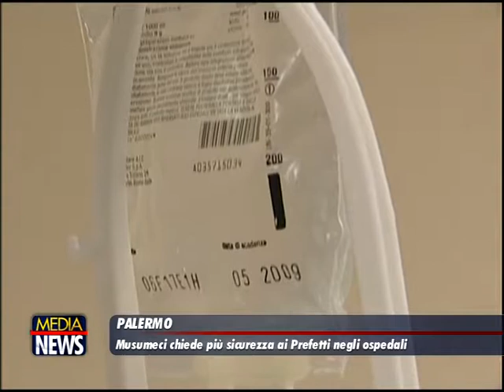Violenza contro medici e operatori sanitari, Musumeci scrive ai prefetti: "Fronteggiare l'emergenza"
«La recrudescenza di aggressioni violente nelle strutture sanitarie siciliane ci impone una seria riflessione su un fenomeno che ha assunto livelli allarmanti. È intollerabile che professionisti debbano, nel proprio posto di lavoro, essere esposti a tali rischi ed è altrettanto inqualificabile il metodo di chi intende farsi ragione con la violenza». Lo afferma, in una nota, il presidente della Regione Siciliana, Nello Musumeci, dopo l’ennesima aggressione a personale medico negli ospedali siciliani.

«Ho scritto - continua - ai nove prefetti della Sicilia, chiedendo loro di convocare al più presto possibile i rispettivi Comitati per l’ordine e la sicurezza pubblica, per discutere in quelle sedi le opportune soluzioni per fronteggiare una vera e propria emergenza. A nome mio, e di tutto il governo regionale, desidero esprimere solidarietà a quei lavoratori offesi dalla violenza: un atteggiamento sempre e comunque ingiustificabile».

L'ennesimo caso di violenza contro gli operatori sanitari si è verificato a Palermo. Un bimbo nato prematuro, a 30 settimane, con un grosso tumore emangioendotelioma che arriva al diaframma causando problemi respiratori, operato come extrema ratio ma con possibilità quasi nulle di farcela, muore nell’ospedale dei bambini di Palermo e il padre, un giovane del popolare e periferico quartiere Zen, mentre discute coi medici comincia a picchiarli, ferendone quattro tra cui il primario di Chirurgia pediatrica Gloria Pelizzo. Un nuovo caso di violenza ai sanitari scuote Palermo dove questi casi sono ormai periodici. Il manager dell’ospedale Civico Giovanni Migliore e il dirigente del reparto di Terapia intensiva dell’ospedale pediatrico Di Cristina, Giuseppe Re hanno presentato due esposti contro il genitore violento che ha causato a un medico un trauma cranico e una prognosi di 30 giorni. I genitori del bambino hanno anche loro fatto una denuncia.

Palermo, neonato muore in ospedale. Il padre picchia i medici, nuovo allarme: "Casi intollerabili"
AL DI CRISTINA

Giovanni Migliore sottolinea che «l'escalation di aggressioni ai medici e agli operatori degli ospedali non è più una questione di singoli e sporadici casi, ma sta assumendo sempre più i contorni di un fenomeno che non è più tollerabile». Il direttore generale annuncia che l’Arnas Civico-Di Cristina «si costituirà parte civile per chiedere giustizia e tolleranza zero nei confronti di chi risponde con la violenza ingiustificata al quotidiano impegno di competenza e sacrificio dei nostri professionisti in difesa dei bambini». Il deputato del M5s Giorgio Trizzino, direttore dell’ospedale Di Cristina in aspettativa precisa che «nella nostra società sembra farsi strada il 'divieto di morirè. Non dobbiamo consentire speculazioni di alcun tipo nei confronti della classe medica e contrastare in ogni modo quel fenomeno indecoroso di avvocati che ho personalmente trovato nelle corsie di degenza a proporre ai pazienti ed ai loro familiari azioni legali prive di ogni fondamento giuridico».

Paolo Petralia, direttore generale dell’Istituto Gaslini di Genova e presidente nazionale associazione ospedali pediatrici italiani, spiega che «il dolore, comprensibile, per la perdita di un figlio non giustifica alcuna reazione violenta. Di fatto, però, medici e operatori - a cui va la mia più profonda solidarietà e vicinanza - sono diventati ormai il parafulmine di dolore, disperazione ma anche di episodi di violenza gratuita che non intendiamo più far passare sotto traccia». /gds)